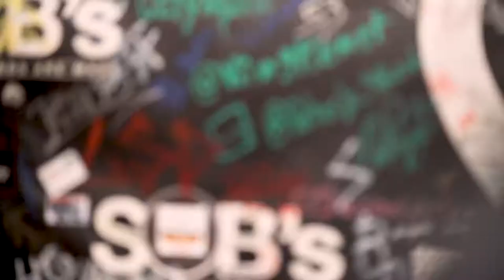Josh White Sobs Vlog ! / Fact Performance feat. Hass Irv & Phil Walker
Hass Irv had a Headling show in NYC in the legendary SOBs . Hass Irv brought out Josh White on his set to perform Fact ! @Lito.visuals